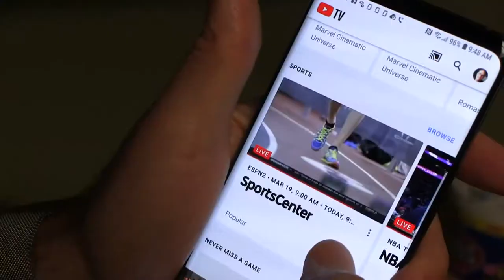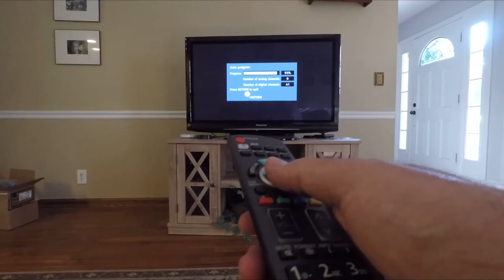Streaming TV is costing more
If you cut the cord, picking up one of the popular streaming services, guess what? Your bill is going up. Netflix increased prices about two weeks ago. Hulu Plus Live TV jacked up the price by $10 a month a few days ago. And Google hiked the price of YouTube TV to $65 a month. Fubo raised its most popular subscription to $65 a month. cord cutters are not happy. Some even say they're thinking of unsubscribing.  What can you get without paying for a live TV streaming service? More than you think.

Pluto, Tubi TV, IMDB, the Roku Channel are all totally free. Hundreds of TV shows and movies available using a Fire Stick, Roku, Google Chromecast or a smart TV. You'll have to sit through commercials, but you're saving money.

For live TV programming, you must get an antenna if you don't already have one. Depending on where you live you could get dozens of free channels including all the major networks so you don't have to miss your favorite show or some live sports, as long as they're on one of the big 4 networks.
Some network shows appear on this tier just one day after airing live.

Getting sports is the holdup for many people to cancel streaming services. Though if you're an Amazon Prime member, they're broadcasting some pro sports now. So if you really want to save money with just an antenna, Amazon Prime and a $6 a month Hulu subscription, you could save...about $700 a year, and still have something to watch. That's What the Tech? I'm Jamey Tucker